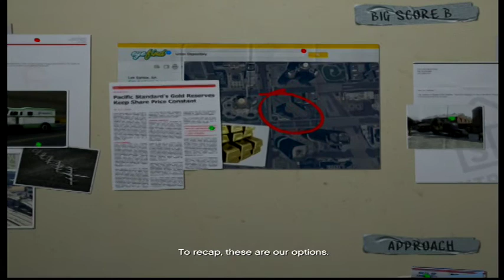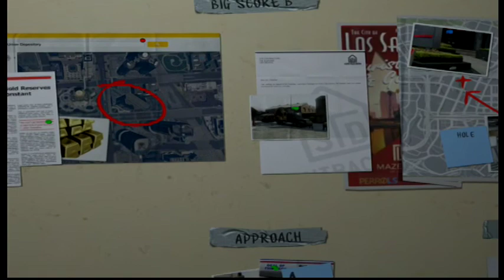GTA V part 41: The Big One